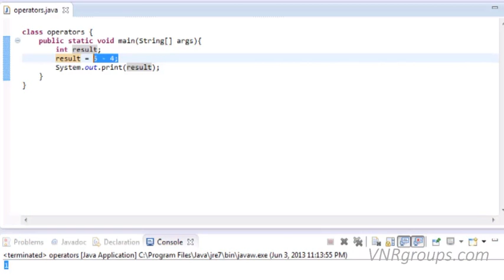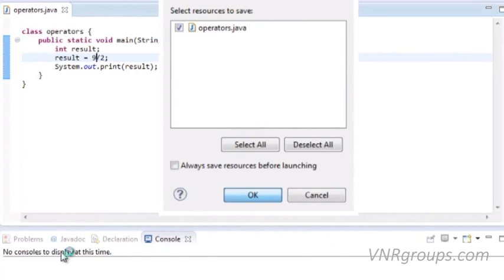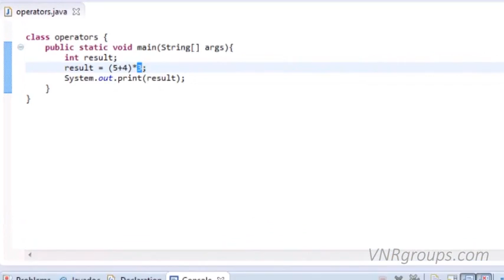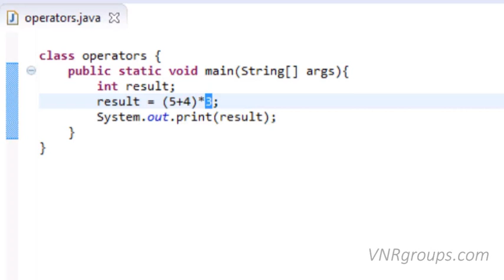Java Tutorial For Beginners 4 Arithmetic Operators1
Java is a computer programming language that is concurrent, class-based, object-oriented, and specifically designed to have as few implementation dependencies as possible. It is intended to let application developers "write once, run anywhere" (WORA), meaning that code that runs on one platform does not need to be recompiled to run on another. Java applications are typically compiled to bytecode (class file) that can run on any Java virtual machine (JVM) regardless of computer architecture. Java is, as of 2014, one of the most popular programming languages in use, particularly for client-server web applications, with a reported 9 million developers.[10][11] Java was originally developed by James Gosling at Sun Microsystems (which has since merged into Oracle Corporation) and released in 1995 as a core component of Sun Microsystems' Java platform. The language derives much of its syntax from C and C++, but it has fewer low-level facilities than either of them.
The original and reference implementation Java compilers, virtual machines, and class libraries were developed by Sun from 1991 and first released in 1995. As of May 2007, in compliance with the specifications of the Java Community Process, Sun relicensed most of its Java technologies under the GNU General Public License. Others have also developed alternative implementations of these Sun technologies, such as the GNU Compiler for Java (bytecode compiler), GNU Classpath (standard libraries), and IcedTea-Web (browser plugin for applets).
James Gosling, Mike Sheridan, and Patrick Naughton initiated the Java language project in June 1991.[12] Java was originally designed for interactive television, but it was too advanced for the digital cable television industry at the time.[13] The language was initially called Oak after an oak tree that stood outside Gosling's office; it went by the name Green later, and was later renamed Java, from Java coffee,[14] said to be consumed in large quantities by the language's creators.[citation needed] Gosling aimed to implement a virtual machine and a language that had a familiar C/C++ style of notation.[15]
Sun Microsystems released the first public implementation as Java 1.0 in 1995.[1] It promised "Write Once, Run Anywhere" (WORA), providing no-cost run-times on popular platforms. Fairly secure and featuring configurable security, it allowed network- and file-access restrictions. Major web browsers soon incorporated the ability to run Java applets within web pages, and Java quickly became popular. With the advent of Java 2 (released initially as J2SE 1.2 in December 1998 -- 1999), new versions had multiple configurations built for different types of platforms. For example, J2EE targeted enterprise applications and the greatly stripped-down version J2ME for mobile applications (Mobile Java). J2SE designated the Standard Edition. In 2006, for marketing purposes, Sun renamed new J2 versions as Java EE, Java ME, and Java SE, respectively.
In 1997, Sun Microsystems approached the ISO/IEC JTC1 standards body and later the Ecma International to formalize Java, but it soon withdrew from the process.[16] Java remains a de facto standard, controlled through the Java Community Process.[17] At one time, Sun made most of its Java implementations available without charge, despite their proprietary software status. Sun generated revenue from Java through the selling of licenses for specialized products such as the Java Enterprise System. Sun distinguishes between its Software Development Kit (SDK) and Runtime Environment (JRE) (a subset of the SDK); the primary distinction involves the JRE's lack of the compiler, utility programs, and header files.
On November 13, 2006, Sun released much of Java as free and open source software, (FOSS), under the terms of the GNU General Public License (GPL). On May 8, 2007, Sun finished the process, making all of Java's core code available under free software/open-source distribution terms, aside from a small portion of code to which Sun did not hold the copyright.[18]
Sun's vice-president Rich Green said that Sun's ideal role with regards to Java was as an "evangelist."[19] Following Oracle Corporation's acquisition of Sun Microsystems in 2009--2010, Oracle has described itself as the "steward of Java technology with a relentless commitment to fostering a community of participation and transparency".[20] This did not hold Oracle, however, from filing a lawsuit against Google shortly after that for using Java inside the Android SDK (see Google section below). Java software runs on everything from laptops to data centers, game consoles to scientific supercomputers. There are 930 million Java Runtime Environment downloads each year and 3 billion mobile phones run Java.[21] On April 2, 2010, James Gosling resigned from Oracle